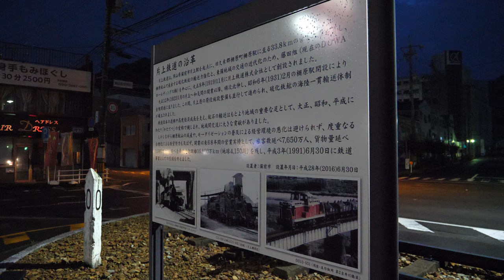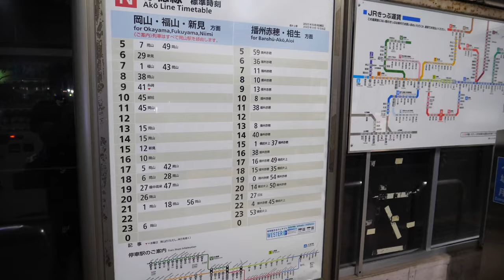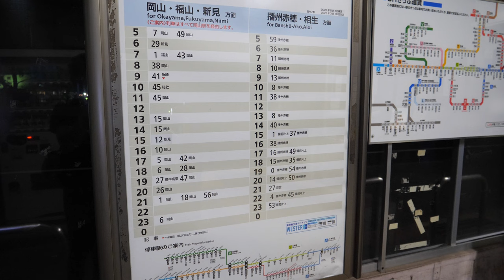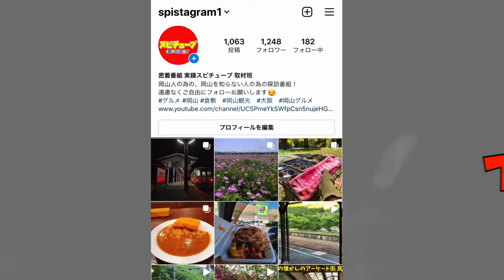【岡山県備前市の国道２号線沿いにポツンとある西片上駅 】夜に行ったらこんな感じだった！